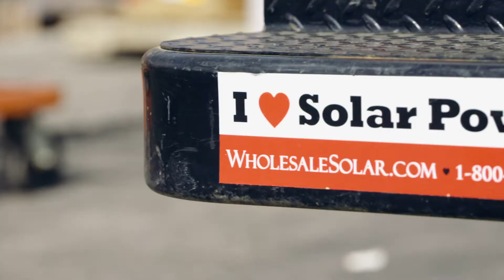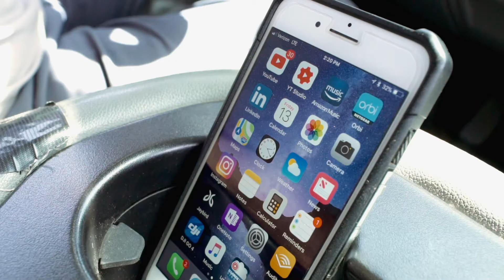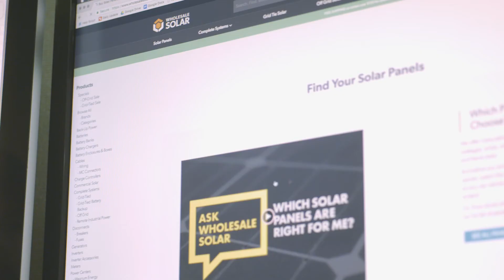Jason's Case Study | Solar Installers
Step up to Wholesale Solar.
Or talk to a human: 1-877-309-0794

Our staff has over 200 years of cumulative experience designing solar power systems!

The Wholesale Solar Installer Program is a resale program that offers excellent preferential pricing. To be eligible, you must be an industry professional with a clear understanding of PV system design and new component integration. Under the program, dealers are expected to provide their own customers with technical support and warranty assistance.

Pricing levels are tiered and dependent on sales volume and a dealer's ability to operate independently, with minimal support from Wholesale Solar.